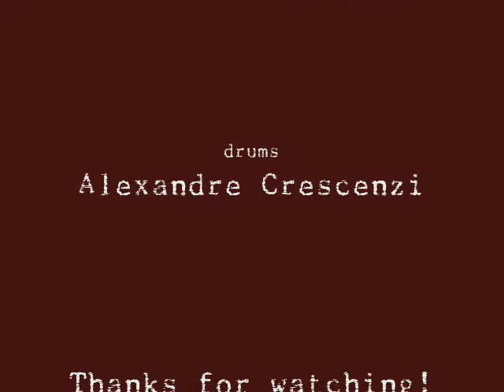Rush Pictures - Digital Man @ Blackmore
Rush Pictures - Digital Man @ Blackmore Rock Bar
São Paulo/SP - Brasil
30/04/2010

Denise Sanda - vocal
Jameson Trezena - baixo e backing vocal
Fred Berlowitz - guitarra e backing vocal
Claudio Penna - teclado e backing vocal
Alexandre Crescenzi - bateria